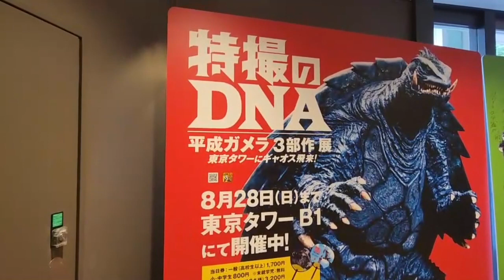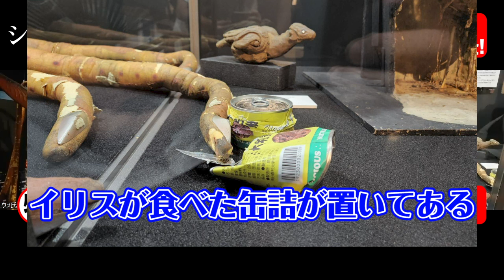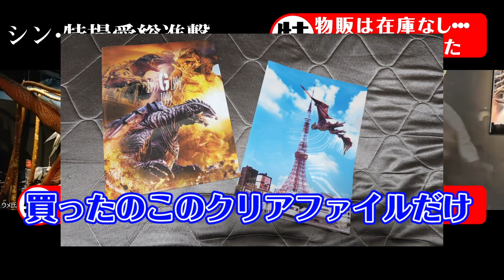特撮のDNA 平成ガメラ展に行ってきた！！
特撮好きの2人がゆる～く特撮作品とその周辺を語ります！

平成ガメラ好きの2人なので特撮のDNA「平成ガメラ3部作展」に

0:00 オープニング
0:25 東京タワー下でトーク
2:00 特撮のDNAに行ってきた
2:38 印象に残った展示物は？
2:45 兵隊レギオンとウメD
3:23 生体レギオンの首
3:31 ギャオスと東京タワー
3:51 55周年記念のガメラ
4:05 樋口真嗣の画コンテ
4:21 ギャオスの吊り人形
4:27 ガメラ飛行形態
4:47 イリスの幼体
5:08 イリスの腹の中の模型
5:45 ガメラ対イリスのジオラマ
6:54 大西Dの記念写真
7:27 物販は在庫なし
7:49 今後も生配信を積極的に